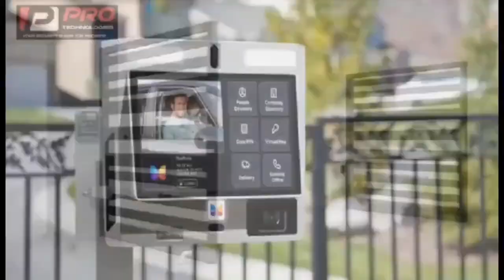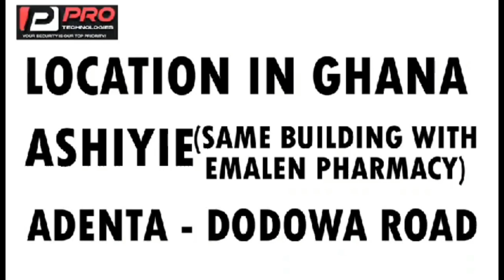the prophetic blìnd man hmm 🤔